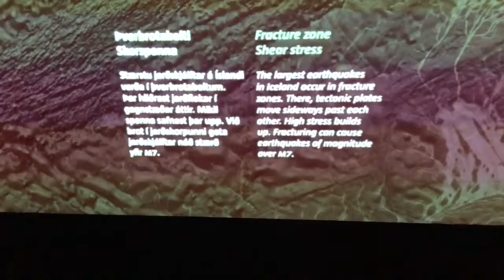Vlogmas 2017 Day 15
Today we visited the southern coast to see black sand beaches, waterfalls, and a volcano museum.